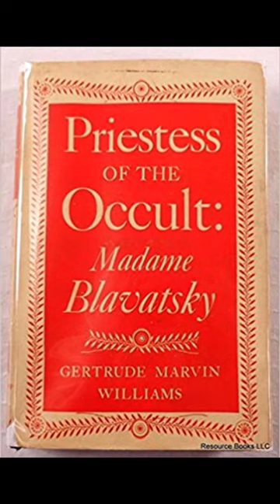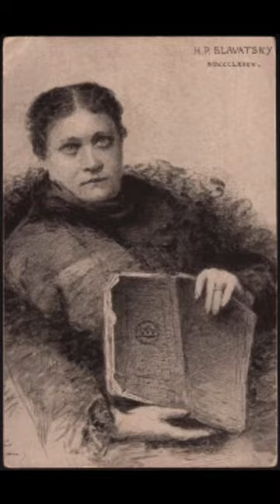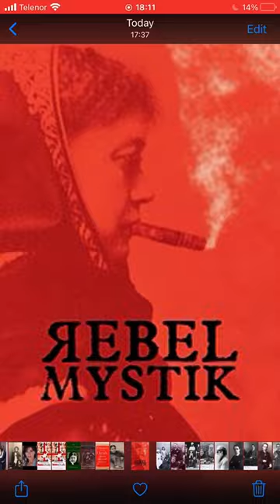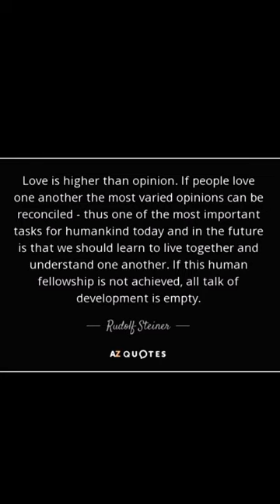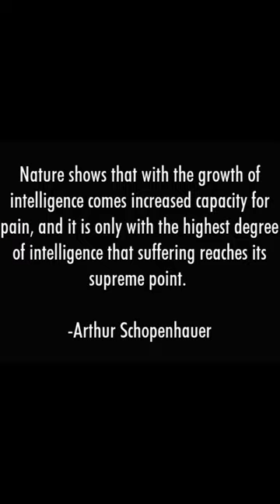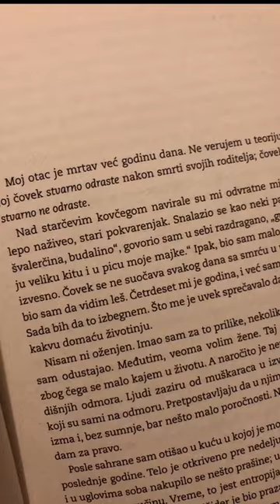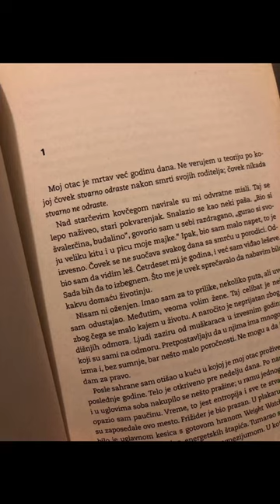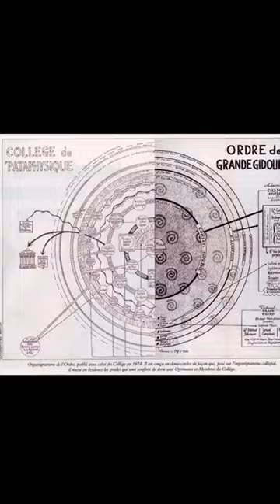Lav (Purva Phalguni) - Venčavanje različitosti